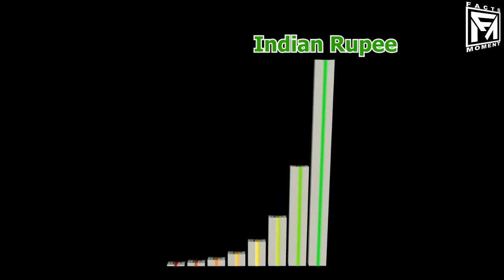Top 10 Cheapest Countries Where Every Indian Feel Rich | इन देशो में आप करोड़ पति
इस Video में आपको हिन्दुस्तानी पैसे के हिसाब से सबसे सस्ते देश पता चलेंगे

Motivational Videos
Facts Videos
Short Knowledgeable Videos